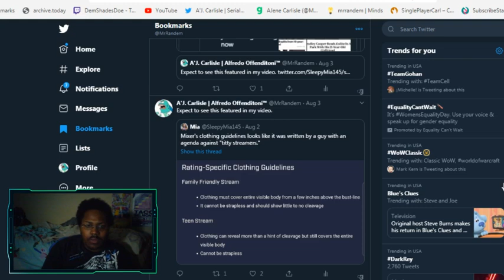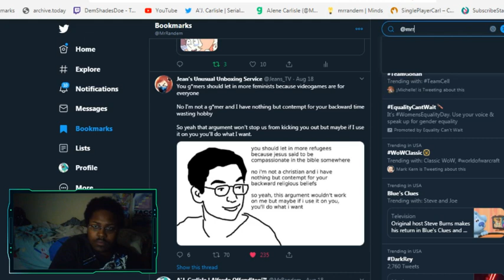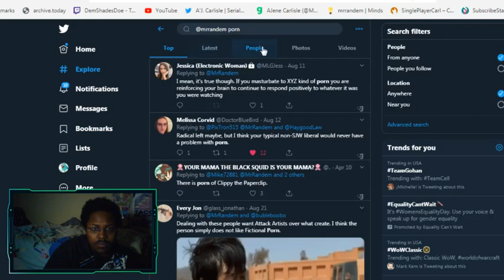End of Thottery: Nut and Repeat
It all returns to the cum bucket.

Send in your burning questions here!

Please consider supporting the channel here!